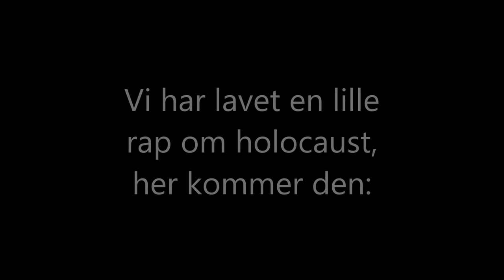Film HOLOCAUST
Projekt film - Holocaust
Trine Kristensen
Ida Kamp
Julie Laugesen
Nanna Kristensen